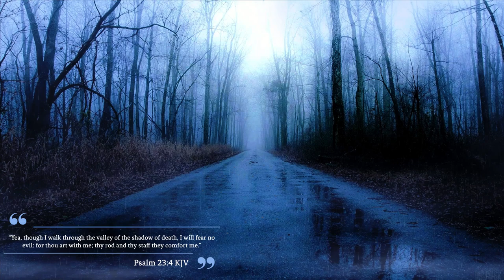FREE NO COPYRIGHT DARK MYSTERIOUS DEPRESSING RAIN FOREST FOG WITH EPIC SOUNDS OF RAIN & PIANO MUSIC